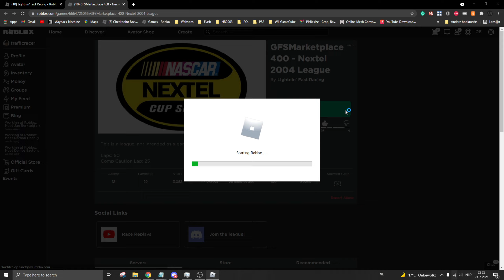GFS Marketplace 400 - Nextel 2004 League Replay